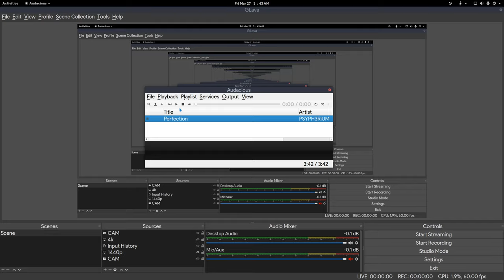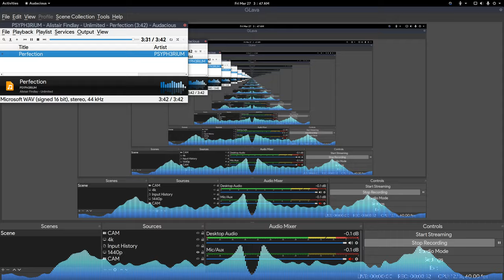Alistair Findlay - "Harsh"